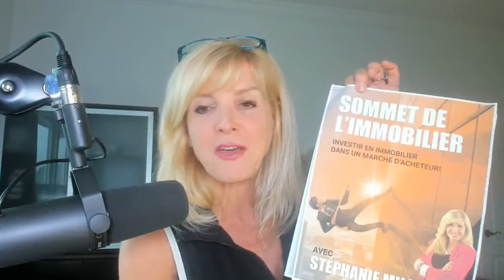Sommet de l'immobilier - Jour 1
QU’EST-CE QU’IMMORÉUSSITE ?

ImmoRéussite est une formation en ligne venant en aide aux gens souhaitant débuter dans le domaine de l’investissement immobilier et qui veulent obtenir des stratégies sur des sujets tels que :

    L’achat d’immeuble à revenus
    La location saisonnière
    Le financement créatif
    L’art de dénicher des aubaines
    Le flip immobilier (achat-revente rapide)
    Le calcul de rentabilité et bien plus.

Vous souhaitez consulter le contenu du programme ImmoRéussite ?

*Toutes nos offres sont sujet à changement sans préavis